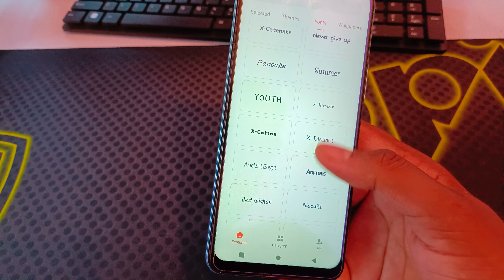Vivo y35 me font style change kaise kare | how to change font style Vivo y35